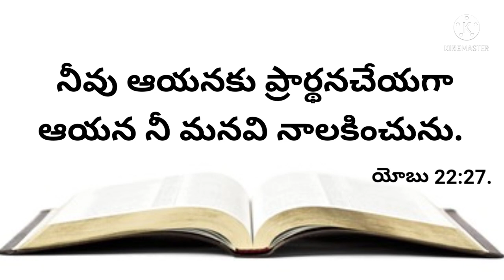నేటి వాగ్దానము 23-07-2021